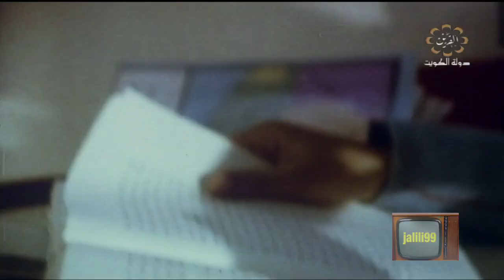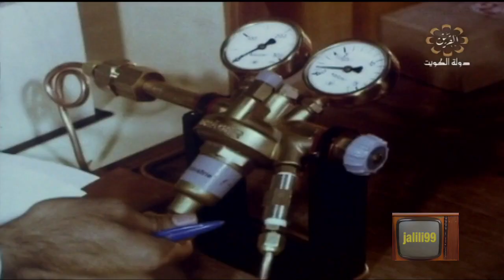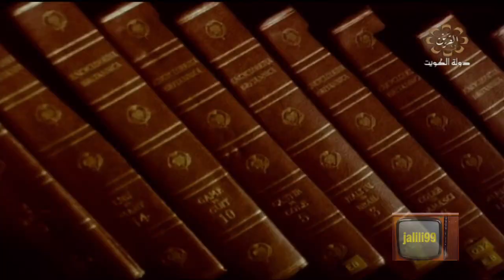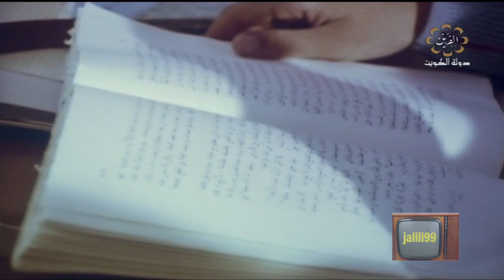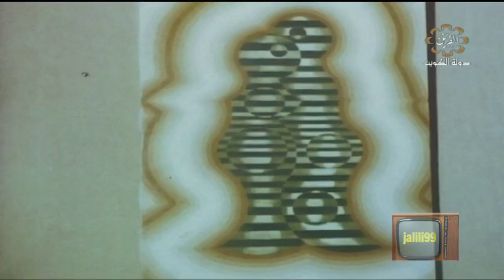HD 🇰🇼 قديما جامعة الكويت ايام الطيبيين